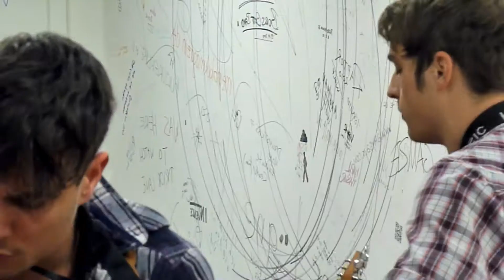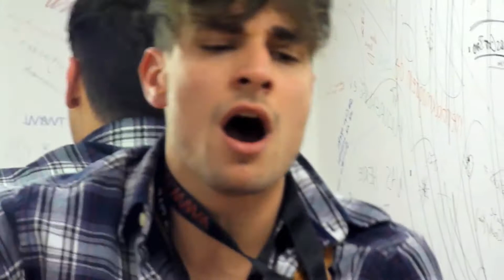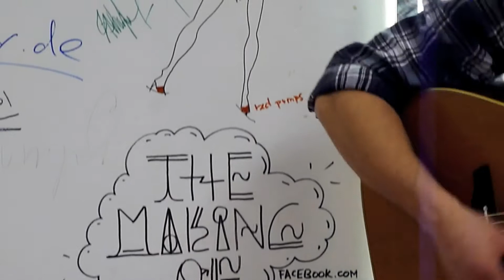CCTV feat. KIDS OF ADELAIDE "All Over Now"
triggerfish.de präsentiert CoolChamberTV Volume 40 feat. KIDS OF ADELAIDE mit "Better Place". Zum Artikel